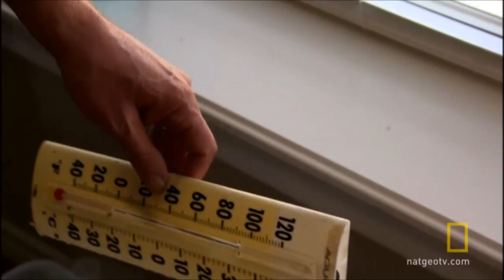Cluster Headache Magic Mushroom Medicine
Psilocybin mushrooms are an unlikely friend in the battle against incredibly painful cluster headaches.